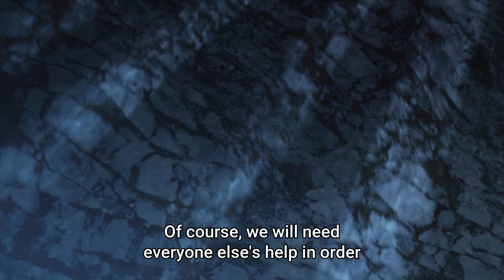Black Clover [Megicula and Vanica Revealed] | Ep. 155 156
Episode 155
 So our Magic Knights, Asta, Nero, Noelle, Luck, Magna, Finral, Leopold, Charlotte, Mimoma, Rill went to the Heart Kingdom for training to become stronger fo fighting against demon of spade kongdom Megicula.
In this episode different spirit holders of heart jibgdom unertook guiding of mages of Clover kingdom, where Noelle and Nero went for training under Queen of Heart Kingdom Loropechika with her spirit Undine, then it was revealed that she had fight against vessel of demon Megicula, Vanica of spade kingdom and she got defeated..
Loropechika aske Noelle and Bero or their help to defeat Vanica. She said  if four of use i.e. Nero, Noelle, Undine and Queen of Heart kingdom herself combine their arcane level power then they have high chances of defeating demon Megicula and his Vessel.
Appearance of both Megicula and Vanica was revealed with hint there..
So how much power Megicula possess? will Asta able to learn something new to comtrol his demon as Vanica does?
Requesting owner of original content to inform me if you discovered this video I will happily remove myself thanking you
Best Moments 2020 Anime
Must Watch Anime